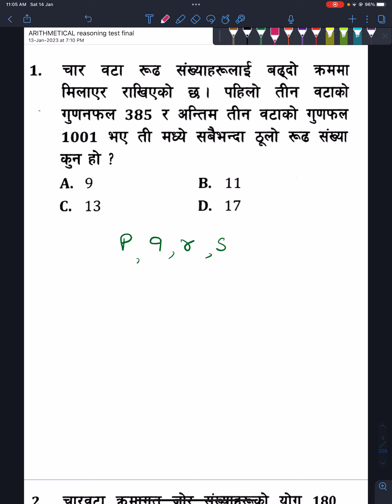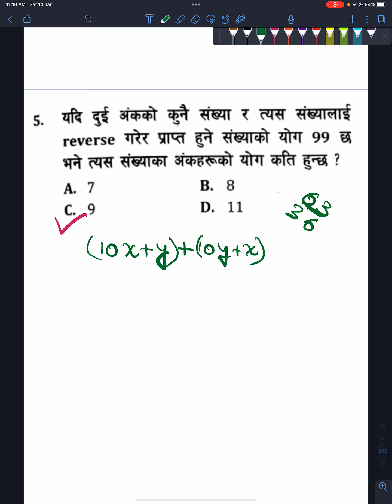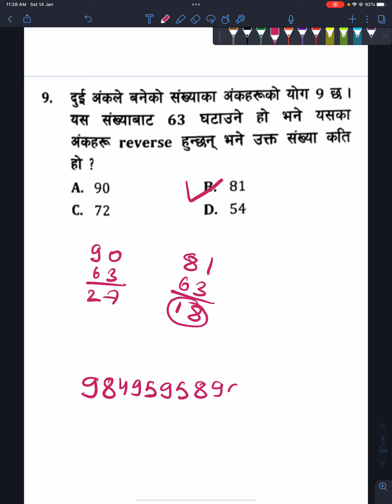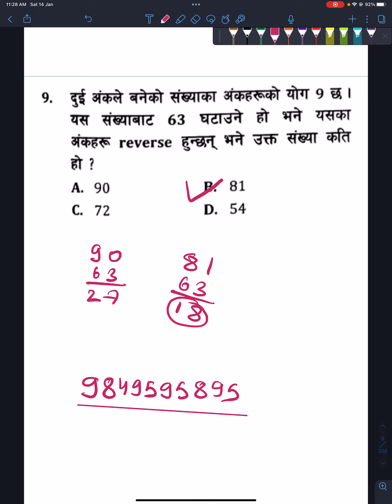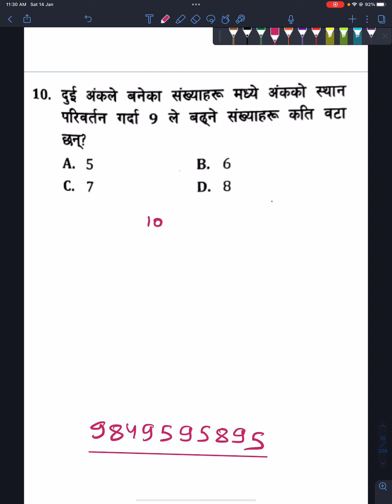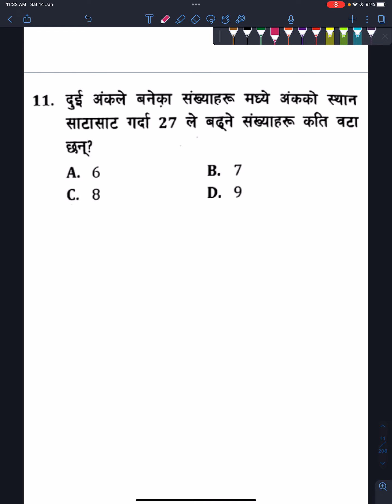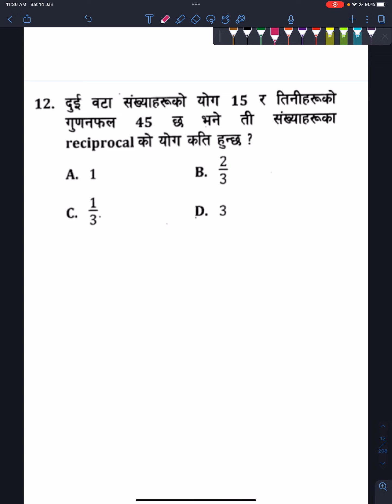IQ GK Solution | Loksewa Preparation Class | Nasu | Kharidar | Officer | Adhikrit | PreparationClass